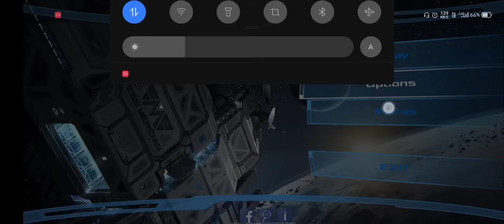dead effect 2 episode 1 cyber awakening(story game)